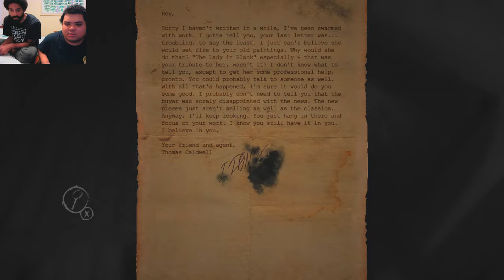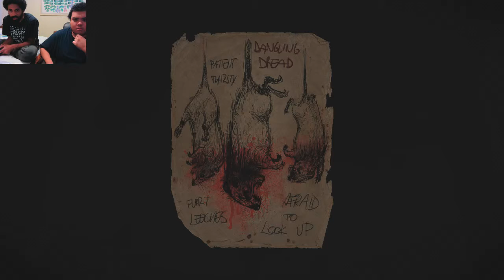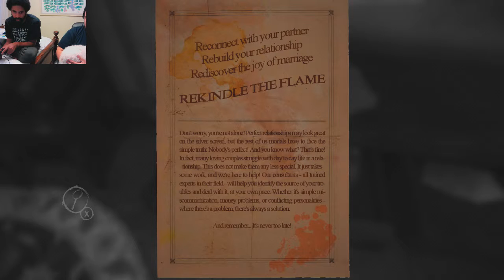Let's Play Layers of Fear Z Stream Part 5